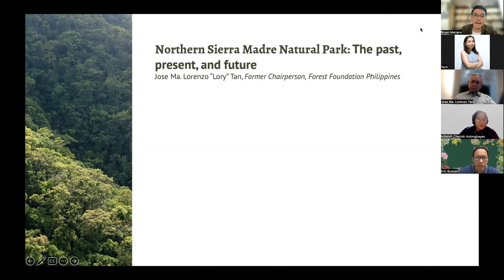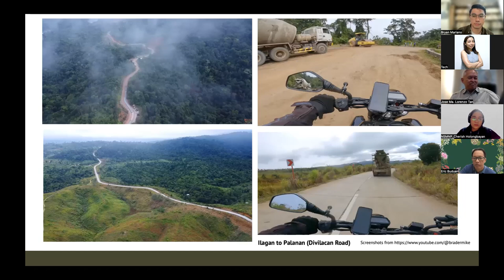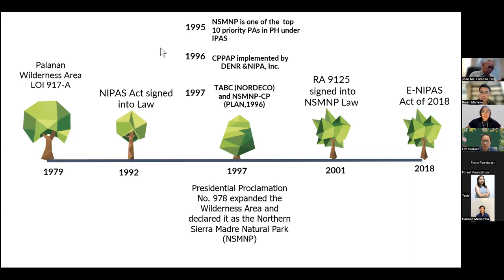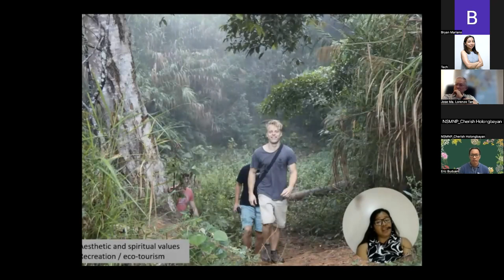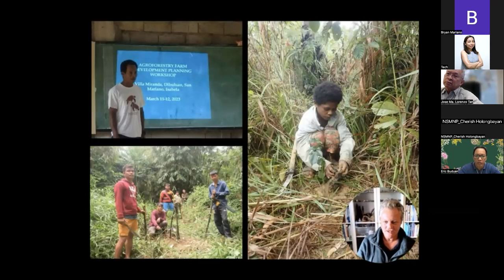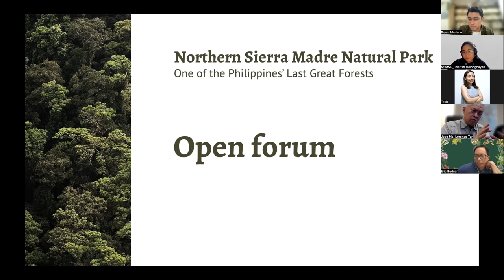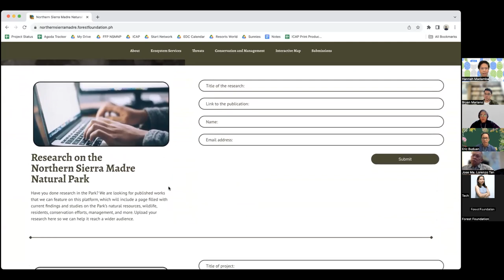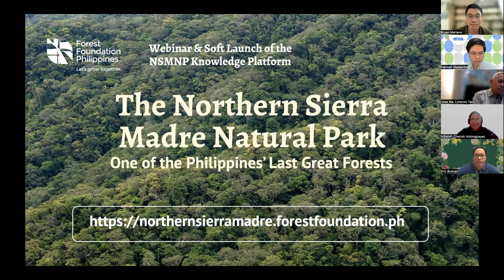Northern Sierra Madre Natural Park Webinar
Known as the largest protected area in the Philippines, the Northern Sierra Madre Natural Park (NSMNP) boasts a wide range of ecosystems, serves as an ancestral domain to indigenous peoples, and is home to an incredible number of endemic species.

In celebration of SaveSierraMadreDay on September 26, 2023, we discussed the story of the Northern Sierra Madre Natural Park, one of the Philippines’ last great forests.

We also launched the Northern Sierra Madre Natural Park (NSMNP) online knowledge platform which aims to serve as a digital library for the NSMNP. Through this, we hope to encourage more collaboration towards the protection and conservation of this national treasure.

02:31 The past, present, and future- Jose Ma. Lorenzo “Lory” Tan, Former Chairperson, Forest Foundation Philippines
16:24 The Legal Framework- Cherish June G. Holongbayan, Asst. PASu, NSMNP
28:28 Ecosystem services, biodiversity & conservation actions- Marites Gatan-Albas & Merlijn van Weerd, Mabuwaya Foundation
44:08 Open Forum
59:14 Soft launch of the NSMNP knowledge platform- Hannah Madamba, Project Manager, Drink Sustainability Communications
01:06:30 Grant & Partnership Opportunities- Eric Buduan, Senior Program Officer, Forest Foundation Philippines

Moderated by Bryan Joel Mariano, Knowledge Management Specialist at Forest Foundation Philippines